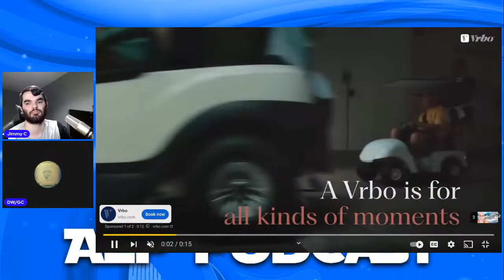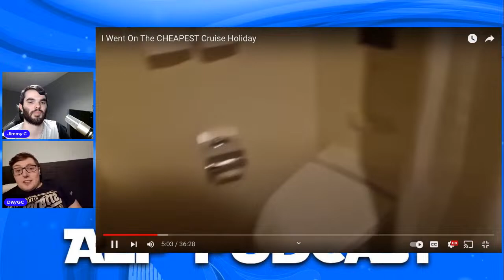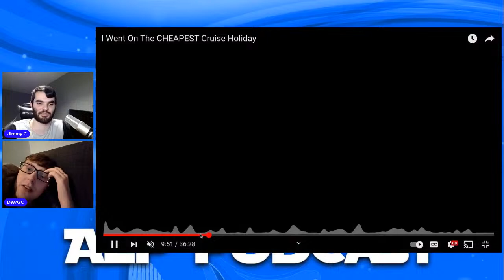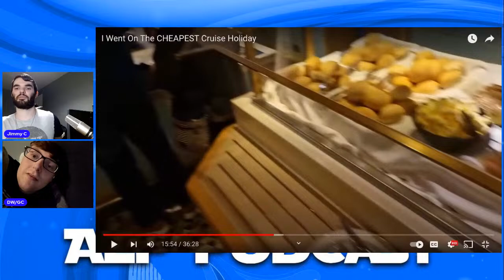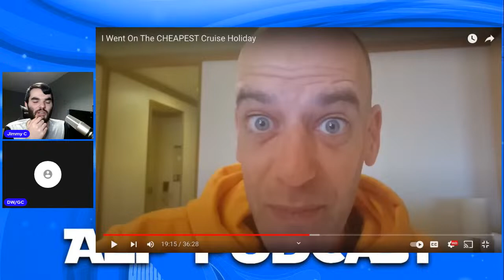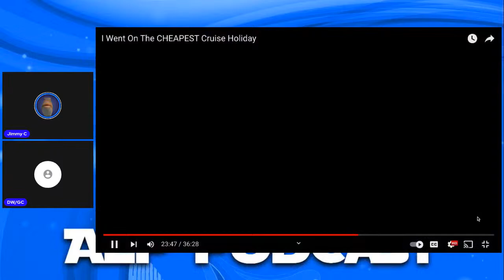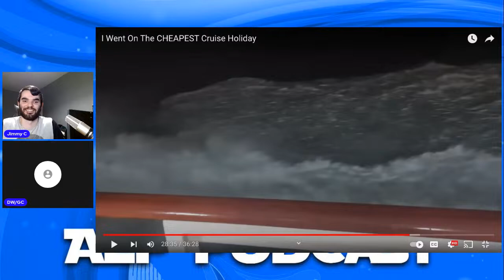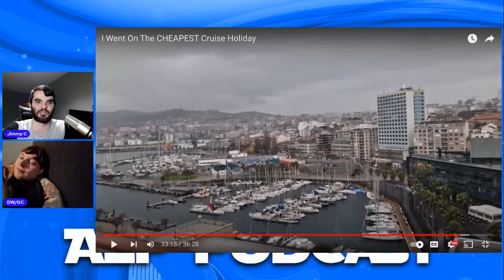Callum's Corner Went On The CHEAPEST Cruise Holiday - Episode 197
If you want to, like and leave a comment on what you thought.

Thanks for reading this far, maybe check out one of our other videos?